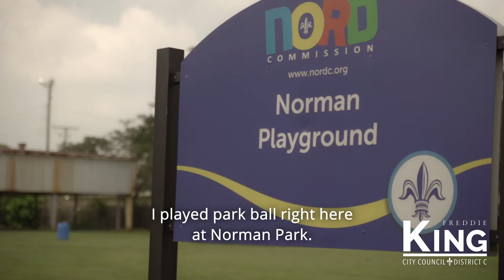My Name is Freddie King III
Created by Brandon Guichard Digital Group for Freddie King for City Council
BrandonGuichard.com